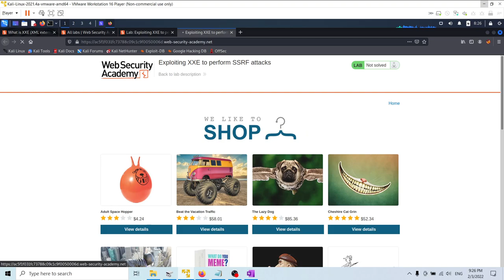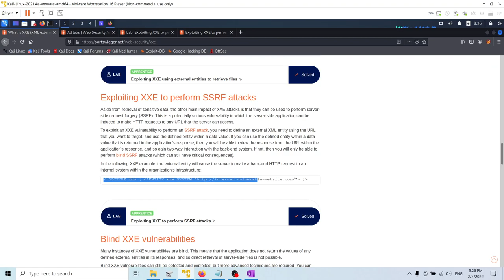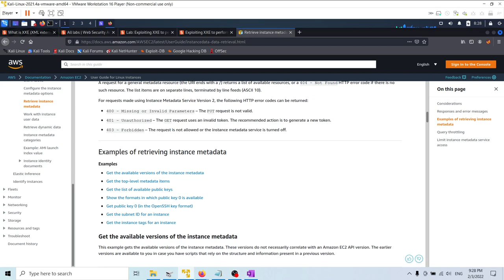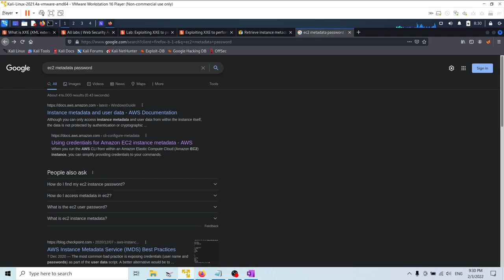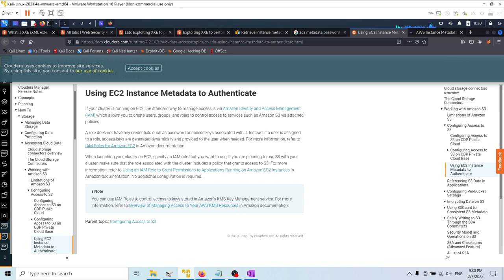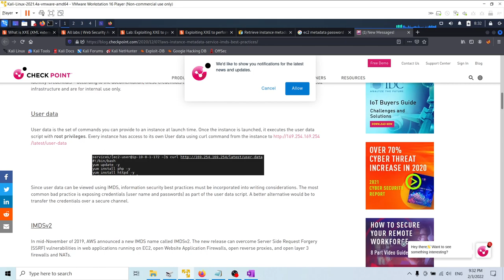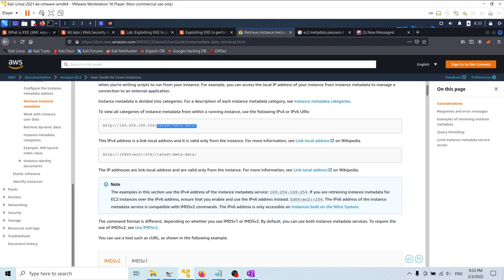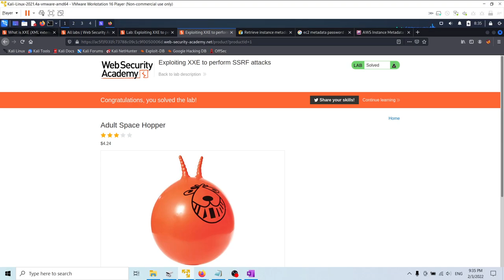Lab: Exploiting XXE to perform SSRF attacks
This lab has a "Check stock" feature that parses XML input and returns any unexpected values in the response.

The lab server is running a (simulated) EC2 metadata endpoint at the default URL, which is This endpoint can be used to retrieve data about the instance, some of which might be sensitive.

To solve the lab, exploit the XXE vulnerability to perform an SSRF attack that obtains the server's IAM secret access key from the EC2 metadata endpoint.